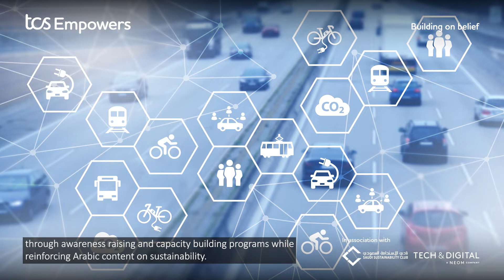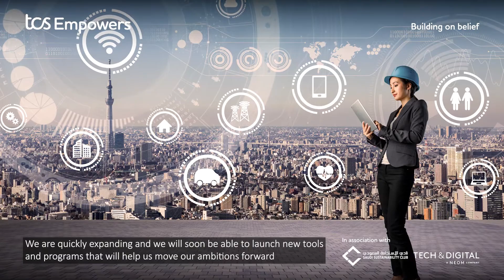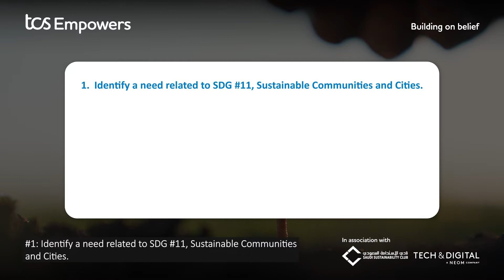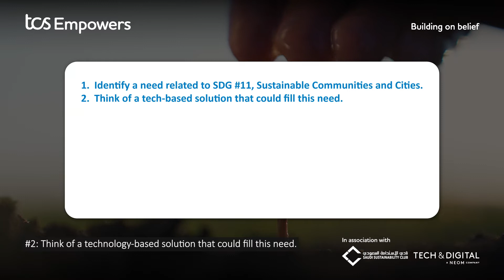goIT Monthly Challenge - August 2022: SDG #11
This month, we’re challenging students to create a Digital innovation that supports more inclusive, safe, and resilient living conditions. It must be centered around the United Nations Sustainable Development Group Goal #11: Sustainable Cities and Communities.

Share this with teachers and students in your network and learn more and submit your video